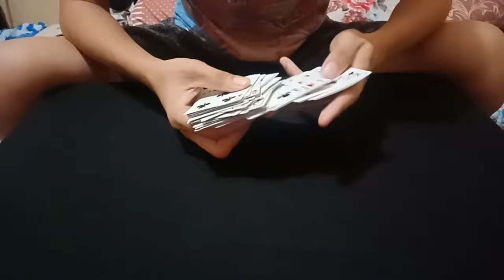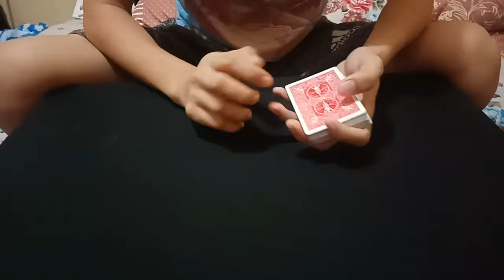JACK MAPAGMAHAL - SET UP at TUTORIAL